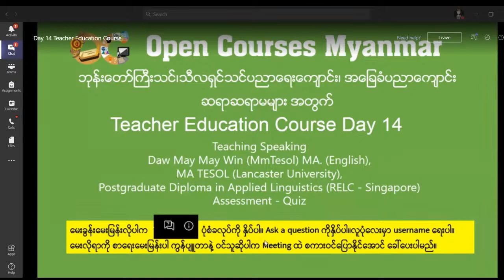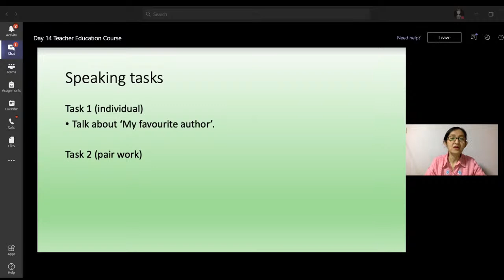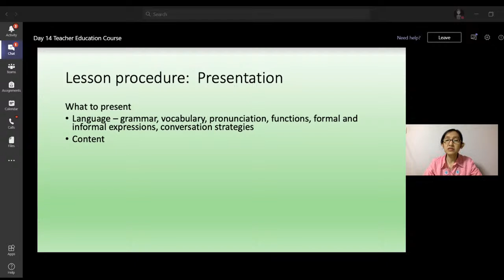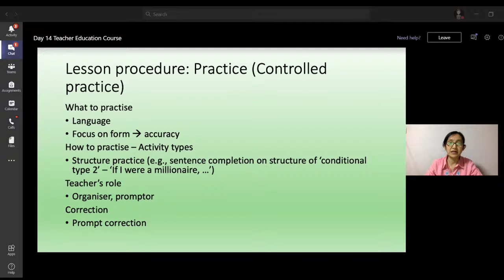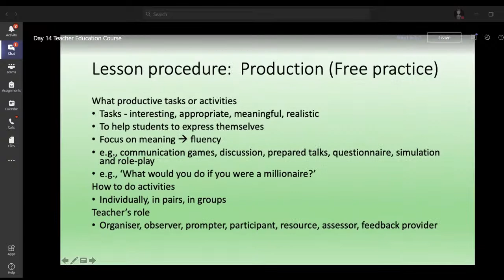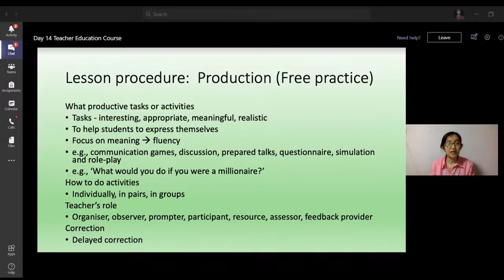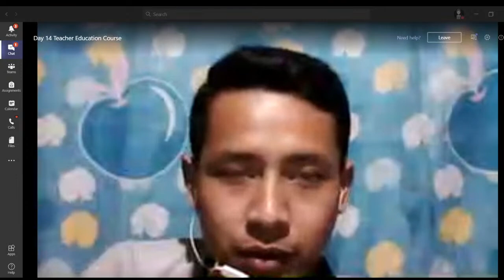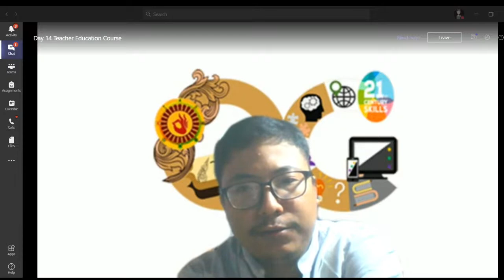Teacher education course Day 14 Teaching Speaking (II) by Daw May May Win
Wednesday lecture 7pm
Module - Teaching Speaking
Instructor - Daw May May Win (MmTESOL)